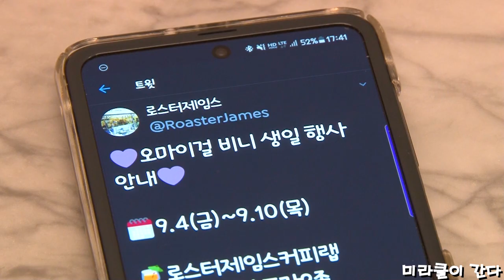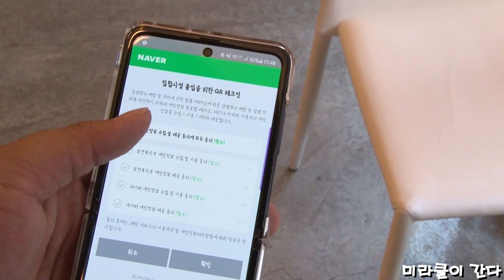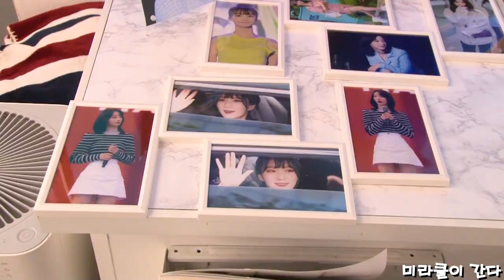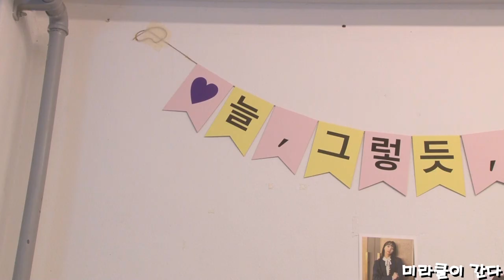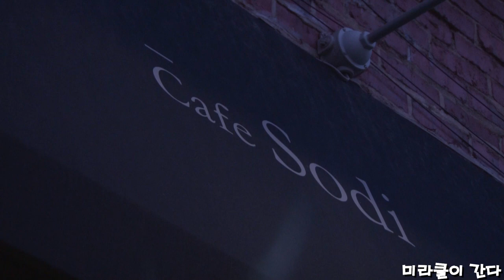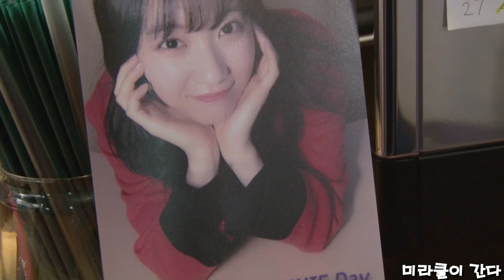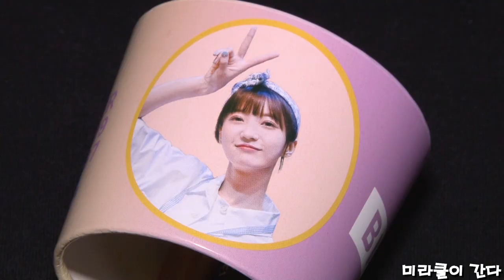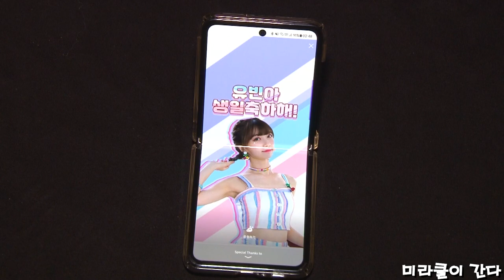[비니] 📹미라클이 간다 EP.17 (오마이걸 똑순이 탄신일) - 오마이걸 비니 생일카페 다녀오다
정부 지침으로 사회적 거리 두기 2.5단계로 격상한 만큼 카페 방문이 아주 어려웠을 것입니다. (소규모 카페는 매장 내 취식 금지 사항이 아니었습니다.)
"미라클이 간다 여러분께 카페를 보여드리고 싶은 마음에 수칙들을 잘 지키며 방문했습니다.
코로나 때문에 생일 카페를 방문할 때 마스크 착용 외출 후 손 소독제 사용을 필수로 했습니다.
입장할 때 QR코드 및 출입명부 작성을 먼저 하고 주문을 한 뒤 매장 취식 보다 테이크 아웃을 했습니다.
영상에서 보시다시피 많은 분이 테이크 아웃을 해주셨습니다.

1M 거리두기, 취식 外 마스크 착용 하기!

♥TimeStamp♥

00:00 - 로스터제임스 이벤트 트윗
00:13 - 로스터제임스
04:00 - 로스터제임스 특전
04:41 - 카페 소디 이벤트 트윗
04:53 - 카페 소디
07:33 - 카페 소디 특전
08:08 - 강남구청역 비니 생일 전광판
08:34 - 카카오콘 비니 응원보드

◈생일축하 전광판◈

☆망원역 6호선 마포구청역 방면

☆강남구청역 2번, 3번 출구 중간 계단

◈로스터제임스◈

주소 :  망원동 376-13 1층

☆전체특전 - 컵홀더, 부채, 포카2종, 엽서 1종

☆생일특전 - 선착순 키링 20개

◈카페소디◈

주소 : 망원동 375-3 1층

☆컵홀더 1개 포토카드2장

◈망원, 그커피◈

/사장님 요청으로 카페 내부 영상을 추가하지 않았습니다/

주소 :  서울 마포구 망원동 57-426 1층

☆일반 특전
-포토카드 (4종 중 2종 랜덤)
-폴라로이드 포토카드(3종 중 1종 랜덤)

☆생일 선착순 특전
-아크릴 키링
생일 당일 선착순 30명

-폴라로이드
3종 중 2종 랜덤
생일 당일 선착순 45명

-오리지널 티켓
2종 중 1종 랜덤, 하루 25장씩
생일 당일 선착순 50명

◈BGM◈
@익명의 크리

Playground - LIAR LIAR - I FOUND LOVE - 한 발짝 두 발짝 - 짧은 간주 - 내 얘길 들어봐 - 컬러링북 - Perfect Day - 짧은 간주 - Love O'Clock - Twilight - 짧은 간주 - 소나기 - 미제 - 다섯 번째 계절 - 번지

@@익명의 크리
Dolphin - 오마이걸 기타버젼